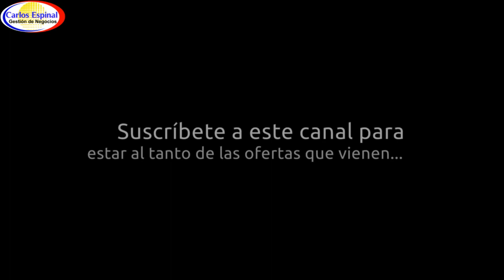Casa Barata Para Retiro en Venta en República Dominicana B2OJ4C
La zona destaca por su tranquilidad y cercanía a los recursos naturales como playas, ríos, bosques, etc. Ideal para retirarse o para vacacionar. Casita económica en venta en la localidad de Cabrera, Provincia María Trinidad Sánchez, Republica Dominicana.

-Se ofrece con todo el mobiliario
-Solar / terreno de 400 metros cuadrados
-Aproximadamente 150 metros cuadrados de construcción
-2 Dormitorios
-2 Baños
-Parqueo para 2 vehículos

Precio: EUR 49,552 / USD 60,000 / DOP 3,422,358